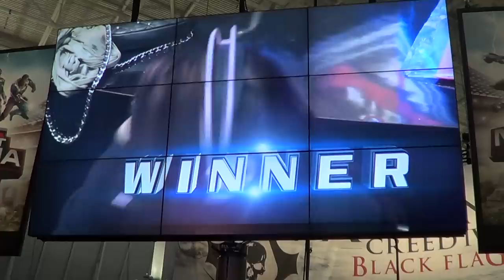Frag Dolls Pax East 2013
Some video footage I took at PAX East. There was a Tournament going on for ShootMania Storm. The Frag Dolls were killing it. And Sabre was amazing. just saying, lol.

Also, log onto for game reviews,podcasts, and gamer forums. Join Not2Nerdy Entertainment and help us build a community, its for gamers by gamers.